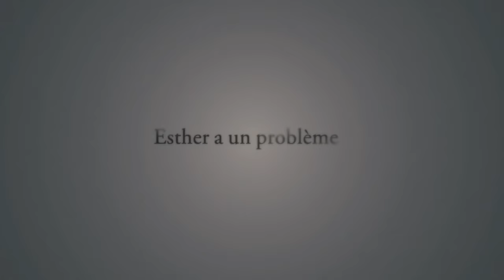ESTHER - Bande Annonce Officielle (VF) - Isabelle Fuhrman / Vera Farmiga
Bande Annonce Officielle du film d'horreur "ESTHER" réalisé par Jaume Collet-Serra et avec Isabelle Fuhrman, Vera Farmiga et Peter Sarsgaard. Après avoir perdu l'enfant qu'elle attendait, la fragile Kate fait le choix, avec son compagnon John, d'adopter un enfant. A l'orphelinat voisin, Kate et John se sentent étrangement attirés par une fillette, Esther. Mais Kate ne tarde pas à découvrir la face cachée de la "douce " enfant. Autour d'elle, personne n'a rien remarqué, et nul ne semble partager ses doutes et ses inquiétudes...

Un Film de : Jaume Collet-Serra
Avec : Isabelle Fuhrman, Vera Farmiga, Peter Sarsgaard, CCH Pounder, Aryana Engineer